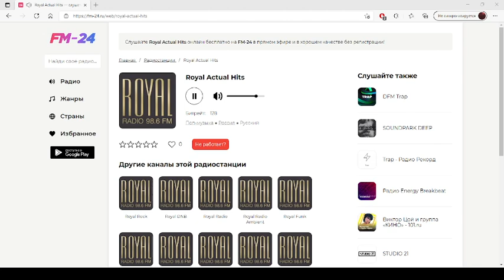Royal Actual Hits – слушать онлайн бесплатно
Представляем вашему вниманию радио: Royal Actual Hits, которое можно слушать в хорошем качестве на нашем сайте